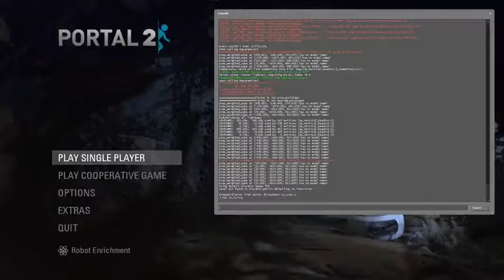Portal 2 - Turing - Initial Playthrough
My initial playthrough of clyder's map: Turing. The puzzle was nice, complicated but simple at the same time. My only complaint is that even when I wasn't paying much attention to what each button did, I still got through the puzzle without problems. The light bridge you use to block the cube you just forget about and never use again.